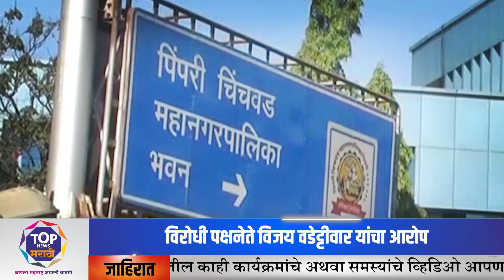पिंपरी चिंचवड येथील वाकड परिसरातील आरक्षण भूखंडाची थेट 'ईडी' कडे तक्रार